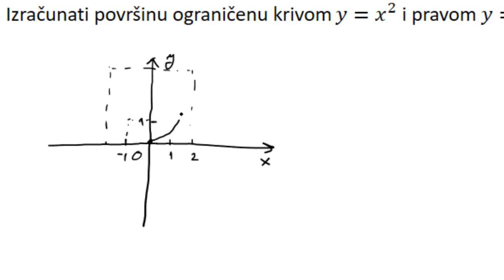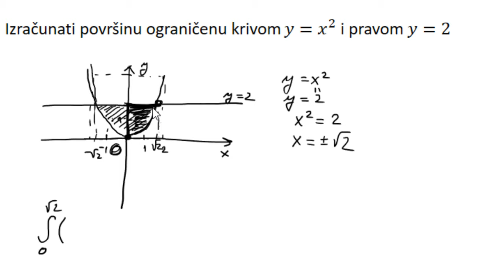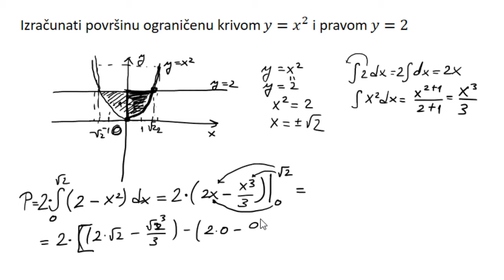Površina figure ograničene krivama. Primena određenog integrala